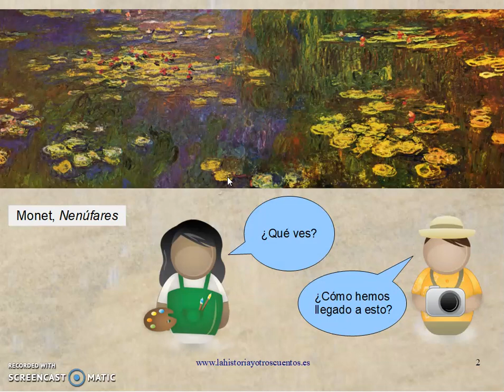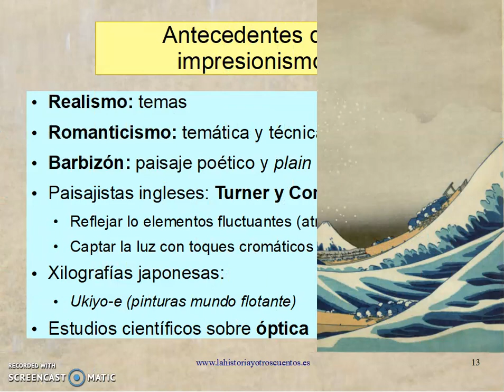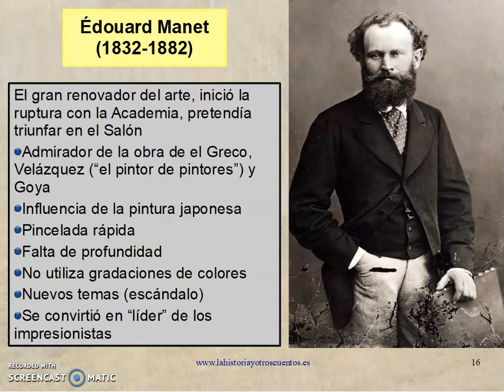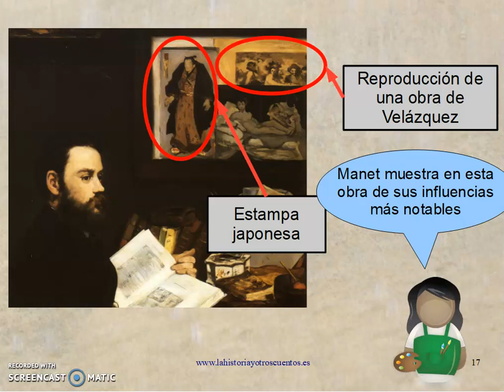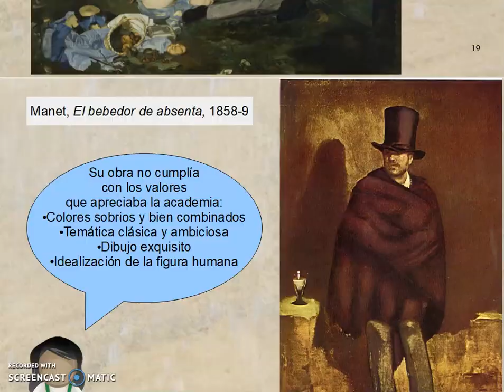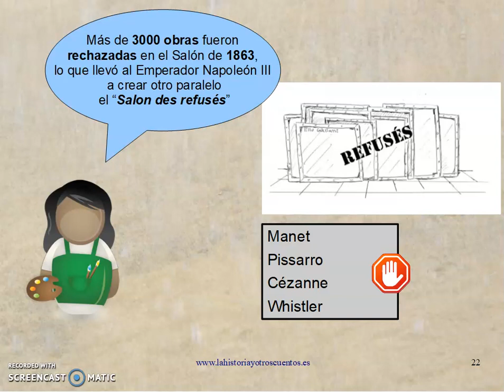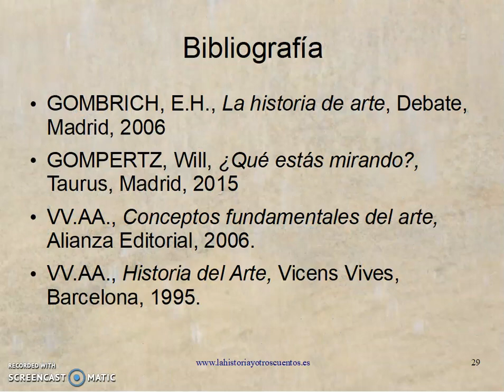Manet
La figura de Manet aunará las revoluciones estilísticas, técnicas y temáticas de los pintores románticos y realistas. Fue el primer gran pintor moderno y el líder del grupo de los impresionistas.
Hay un error en los primeros segundos del vídeo, me refiero siempre a Manet, y no a Monet. Cuando pueda lo cambiare, lo siento.